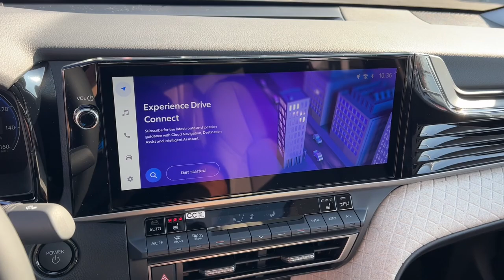2025 Toyota Camry Green Bay, Appleton, Oshkosh, De Pere, Kaukauna WI 56320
New 2025 Toyota Camry XLE available in Green Bay, Wisconsin at Le Mieux Toyota and Son. Servicing the Appleton, Oshkosh, De Pere, Kaukauna, WI area.

Heavy Metal 2025 Toyota Camry XLE FWD eCVT 2.5L 4-Cylinder 16V DOHCbrbrRecent Arrival! 48/47 City/Highway MPG
Wheels: 18 Black & Machine-Finished Alloy|Heated Front Bucket Seats|Leather/Dinamica Microfiber Seat Trim|Radio: Toyota Audio Multimedia w/12.3 Touchscreen|Panoramic Glass Roof|All Weather Floor Protection (TMS)|4-Wheel Disc Brakes|6 Speakers|Air Conditioning|Electronic Stability Control|Front Bucket Seats|Front Center Armrest|Leather Shift Knob|Rear Parking Sensors|ABS brakes|Alloy wheels|Automatic temperature control|Brake assist|Bumpers: body-color|Delay-off headlights|Driver door bin|Driver vanity mirror|Dual front impact airbags|Dual front side impact airbags|Four wheel independent suspension|Front anti-roll bar|Front dual zone A/C|Front reading lights|Fully automatic headlights|Garage door transmitter: HomeLink|Heated door mirrors|Heated front seats|Heated steering wheel|Illuminated entry|Knee airbag|Leather steering wheel|Low tire pressure warning|Occupant sensing airbag|Outside temperature display|Overhead airbag|Overhead console|Panic alarm|Passenger door bin|Passenger vanity mirror|Power door mirrors|Power driver seat|Power passenger seat|Power steering|Power windows|Radio data system|Rear anti-roll bar|Rear reading lights|Rear seat center armrest|Rear side impact airbag|Rear window defroster|Remote keyless entry|Security system|Speed control|Speed-sensing steering|Split folding rear seat|Steering wheel mounted audio controls|Telescoping steering wheel|Tilt steering wheel|Traction control|Trip computer|Turn signal indicator mirrors|Variably intermittent wipers|Front beverage holders|Auto-dimming Rear-View mirror|AM/FM radio: SiriusXM|Exterior Parking Camera Rear|Auto High-beam Headlights|Apple CarPlay/Android Auto|Emergency communication system: Safety Connect (up to 10-year trial subscription)